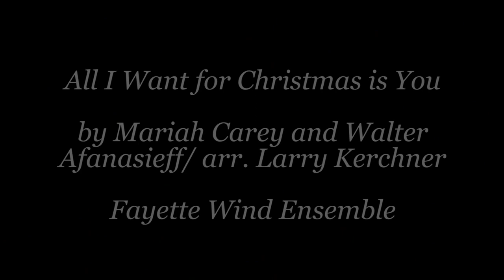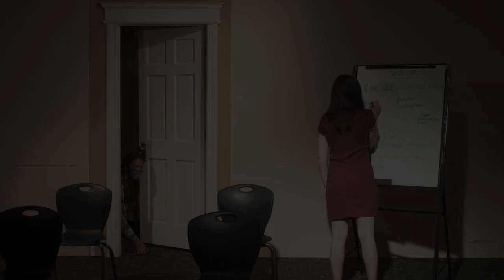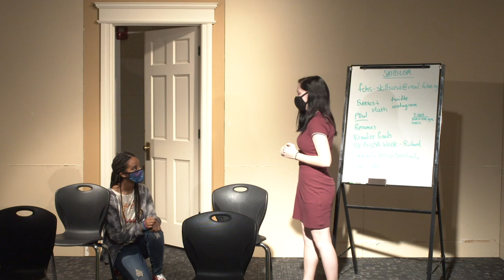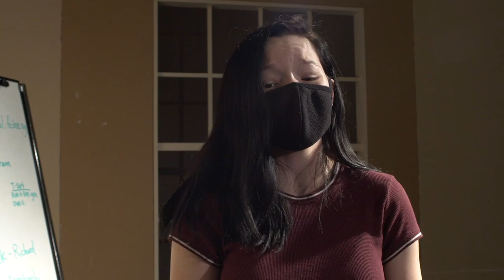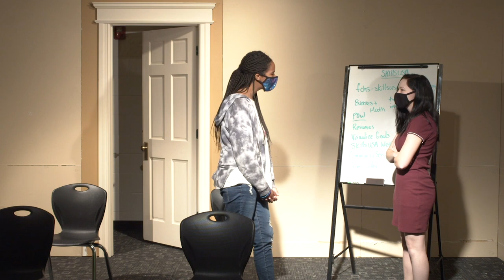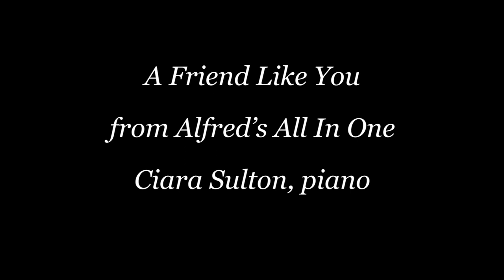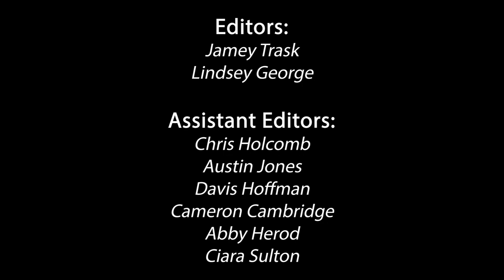Fine Arts Festival Day 2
Part 2 of Fayette County High School's virtual fine arts festival for the 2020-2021 school year.